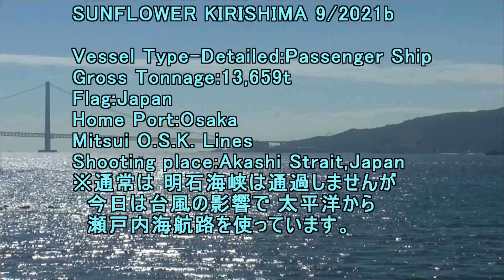SUNFLOWER KIRISHIMA 9 2021b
Gross Tonnage:13,659t
Flag:Japan
Home Port:Osaka
Mitsui O.S.K. Lines
Shooting place:Akashi Strait,Japan
※通常は 明石海峡は通過しませんが
   今日は台風の影響で 太平洋から 瀬戸内海
   航路を使っています。